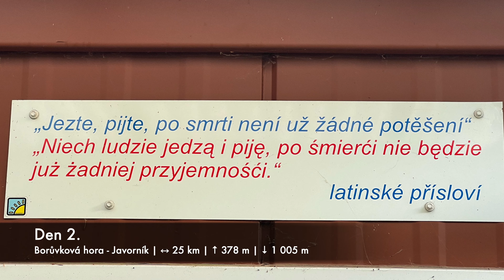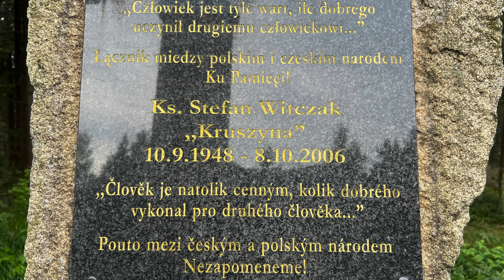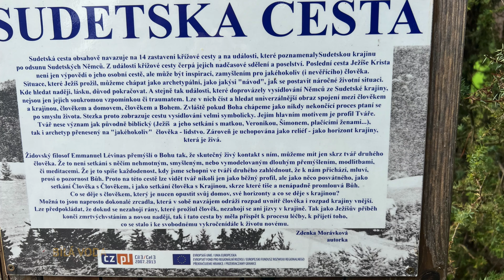Stezka Českem - Severní větev | Rychlebské hory #2/2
Etapa: Alternativní | Rychlebské hory
Vzdálenost: 25 km
Stoupání: 378 m
Klesání: 1 005 m

Jestli mě chceš v mé tvorbě podpořit ještě víc, můžeš:
🙏 kliknout na tlačítko "🖤Díky" pod videem, nebo
🌟 se staň členem mého kanálu a získej exkluzivní výhody

📚 KAPITOLY
00:00 Intro, Viděli jste...
00:59 Borůvková hora
02:49 Pod Borůvkovou horou
03:05 Studánka Růženec, Bílá voda
04:36 Šafářova skála
05:55 Studánka U letiště
07:45 Javorník, Outro